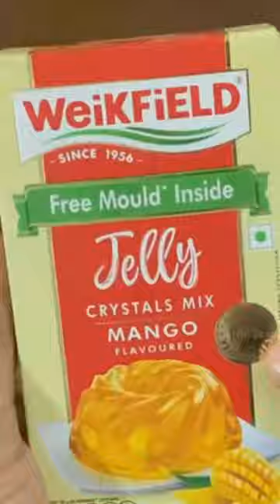Weikfield Jelly Crystals | Weikfield Jelly Crystals Mango | How to Make Weikfield Jelly#jelly#shorts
Weikfield Jelly Crystals | Weikfield Jelly Crystals Mango | How to Make Weikfield Jelly

Welcome to Pinks Kitchen, my food blogging channel. Here you can watch all Indian, continental ,Mexican, Arabian ,Mediterranean, Chinese recipes with my twist to it. This video shows steps to make basil Tea Recipe.
This drink is an easy and quick  recipe made with basil leaves along with some ingredients like palm sugar which is healthy drink. This  basil Tea is easy to cook and will be very tasty and healthy  for all occasions like festivals, functions, parties. I have clearly voiced the each steps basil Tea recipe along with this video, you can also pause whenever you want to cook along this video. Do try all our recipes and share your comments below.